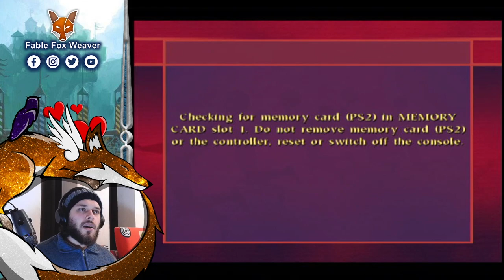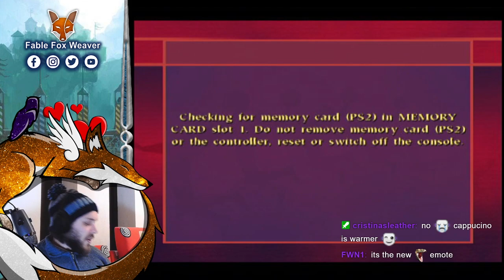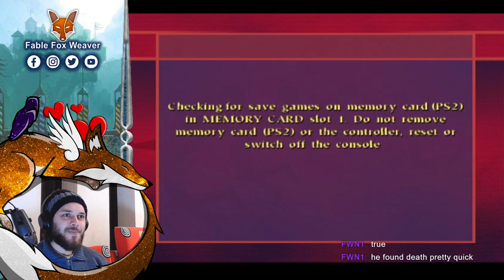Harry Potter: Quidditch World Cup - Part 1/3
Today we went back to the first game I ever played on the PlayStation 2. Oh, the nostalgy.  It's way easier than it used to be, though.